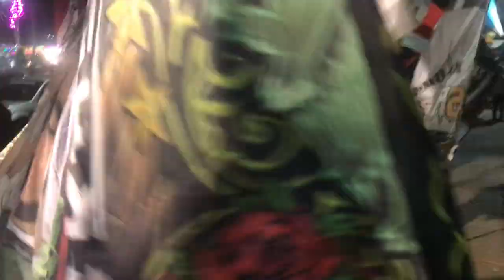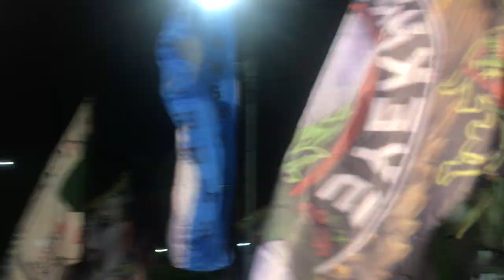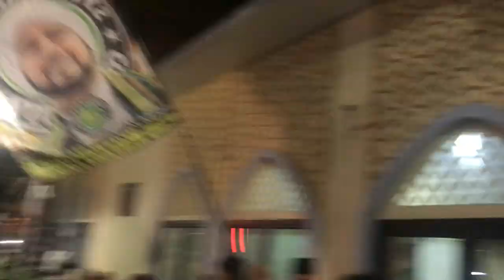Azzahir di kota Tengerang masjid Raya Al azhom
Azzahir di kota Tengerang masjid Al azhom
Bersama habib bidin